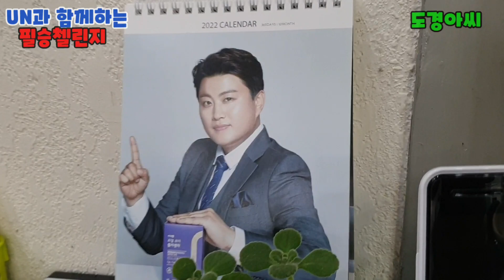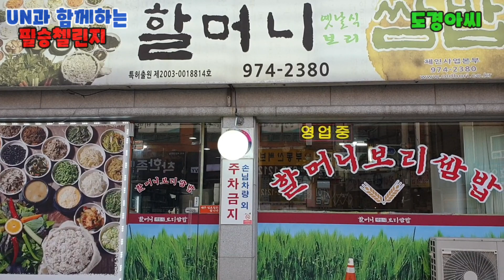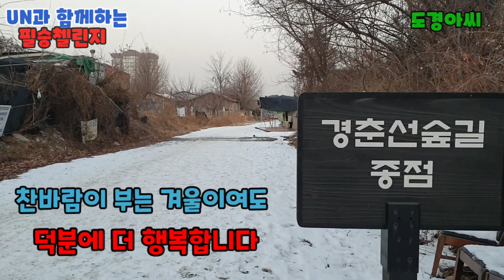[필승첼린지] 세계평화를 알리는UN과 필승첼린지 중소기업을 응원합니다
[필승첼린지]

우리나라 중소기업의 도전정신을 응원합니다

미스트롯2에서 "손님온다" 로 전유진 성민지와 함께 올하트를 받은 '파스텔걸스'와

걸그룹 '에피소드' 는 2016년 제1회 한국방송가수대상 올해의 K - POP신인상을 받은 실력있는 걸그룹과

1989년 결성된 포크음악 그룹 '여행스케치' 리더 '루카'님이 라이브투데이TV가 진행하는
"필승첼린지" 에  참여를 했구요 그 뒤를 이어 도보여행가
도경아씨도 함께 했습니다

라이브 투데이TV 는
대한민국의 경제회복과
중소기업의 도전정신을 응원하고
세계평화를 지키는 UN을 알리고
기념하기  위해 홍보용 "UN가방" 을
만들어 '필승첼린지" 를 이어갈
예정입니다

"우리는 할수있다
2020년 월드컵 4강 신화를 재현하기 위해 필승첼린지를 기획하였습니다"

라이브투데이TV 를 이끌어그는 김영균대표님의 멋진프로젝트에
응원을 보냅니다

중소기업 화이팅
소상공인 화이팅